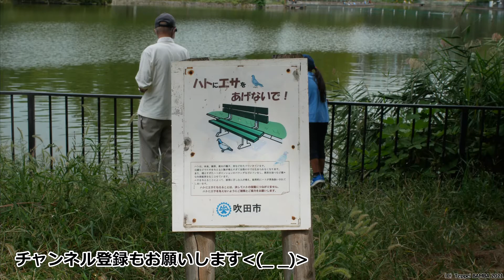近所の公園での何気ない日常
◆使用レンズ

注：この記事のリンクを経由してアマゾンで製品を購入すると、ばん飯チャンネルとアマゾンとのアフィリエイト契約により、ばん飯チャンネルが一定割合の利益を得ます。